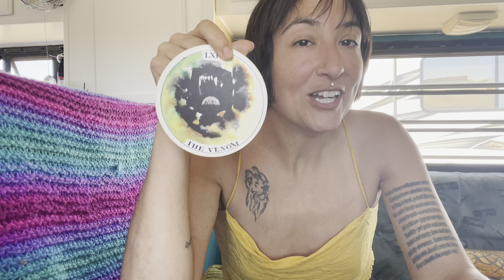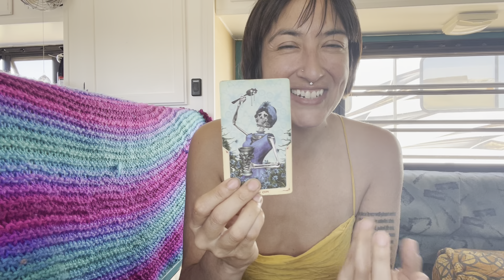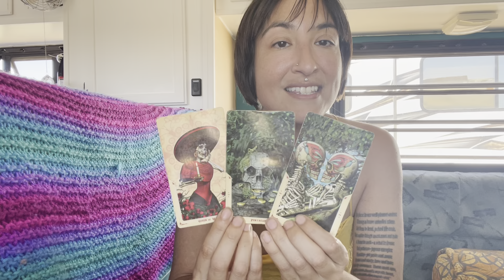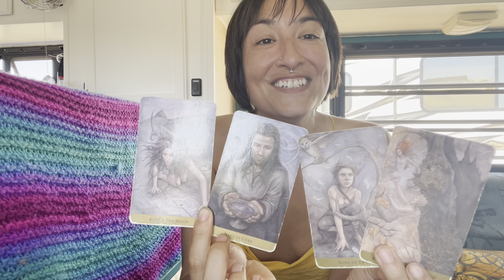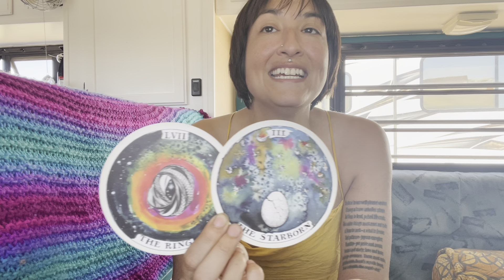Libra: Calm Down, Live in the Moment 🤗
General reads and gender neutral!